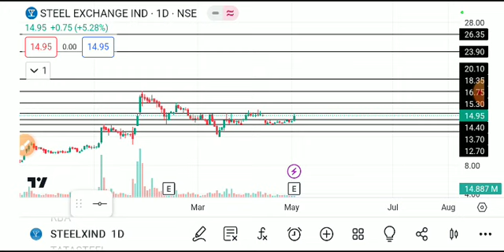steel exchange share latest news today, steel exchange share latest news, steel exchangeshare review